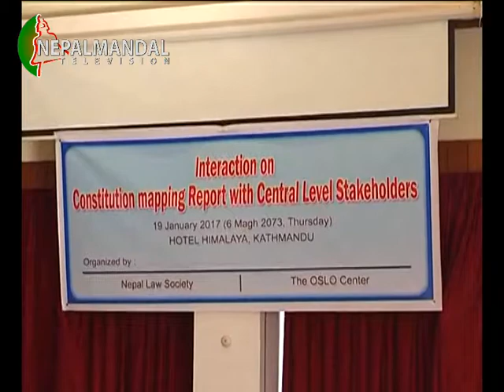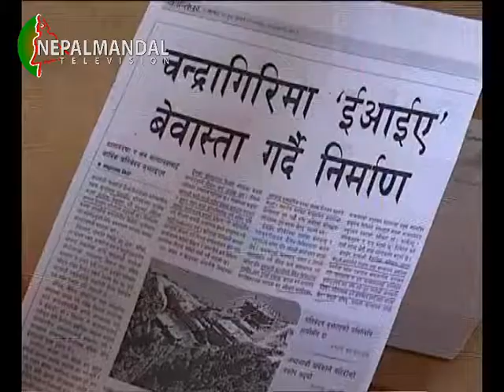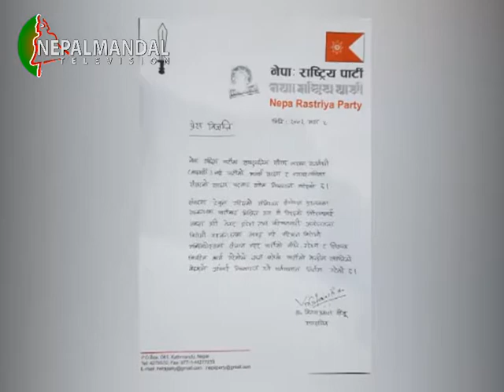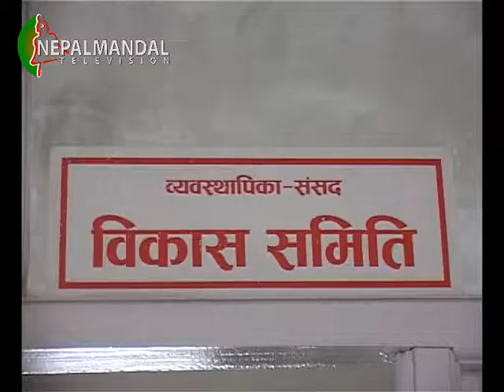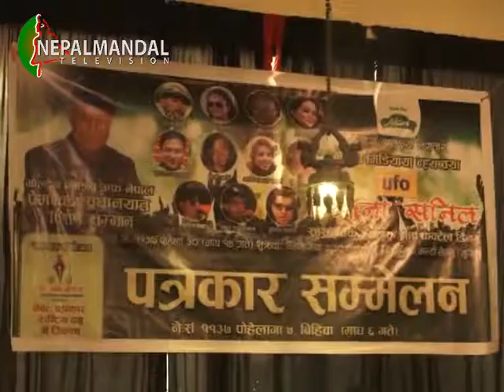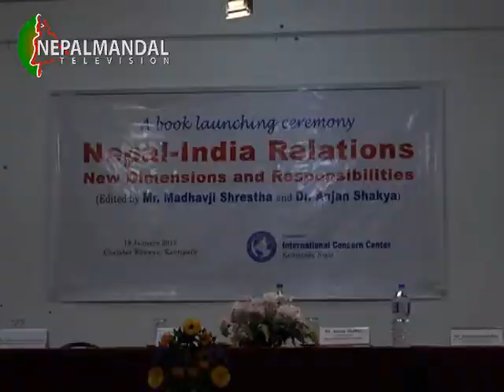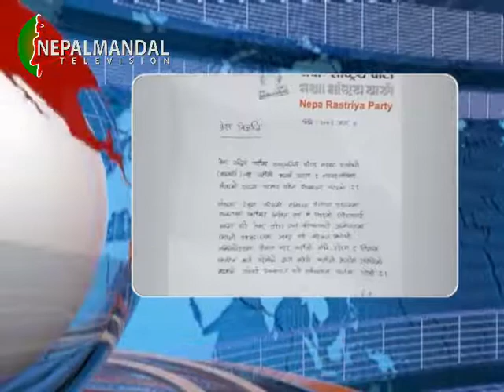NM News 2073 10 06 (Presenter: Anup Shakya)